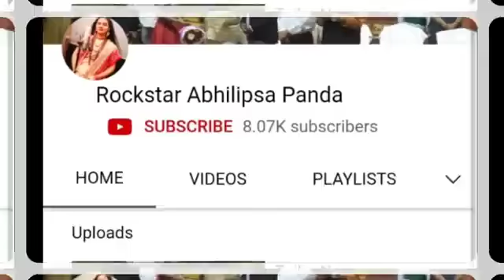हर हर सम्भू कहा की हैं #ये लड़की गायक जानिए बहुत तेज़ी से वायरल हो रहा हैं #ये सॉन्ग vairal video